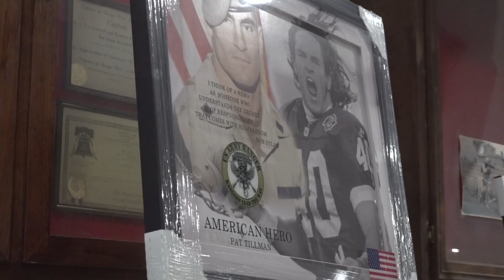Midland VFW Post 7208 held its grand reopening Sunday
The hopes of the new renovations are to breathe new life into the post and increase membership.